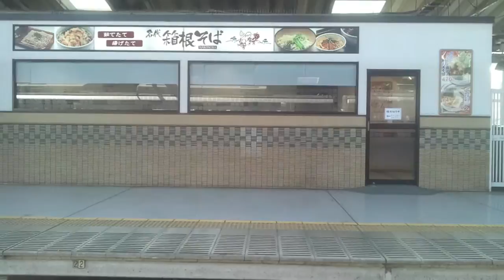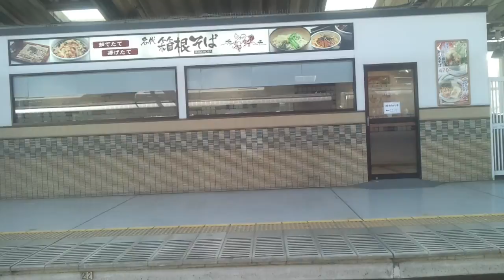【小田急江ノ島線】湘南台～藤沢間、右側車窓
急行藤沢行き電車に乗車します。
途中の停車駅はありません。

0:39、乗車します
1:06、湘南台駅発車
2:18、六会日大前(むつあいにちだいまえ)駅通過
2:27、日本大学生物資源科学部
2:38、日本大学藤沢高等学校・中学校。出身の方に、プロ野球選手の山本昌投手、女優の井上真央さんがいらっしゃいます。
3:03、画面中央遠くに富士山が見えます
3:13、藤沢乗馬クラブ
3:53、善行(ぜんぎょう)駅通過。縁起のいい名前の駅です。
5:05、三共自動車学校。遠くの煙突は石名坂環境事業所。
5:15、藤沢バイパス(国道1号線)くぐる
5:24、藤沢本町駅通過
6:07、日本精工株式会社藤沢工場
6:23、NTT湘南藤沢ビル
6:37、JR東海道本線近づいてきます
6:49、JR東海道本線またぐ
6:56、画面左から遠くに江の島が見えてきますが、いかがでしょうか。展望灯台(江の島シーキャンドル)が目印です。
7:26、スイッチバックする藤沢から先の江ノ島線が近づいてきます

このあと、藤沢駅到着まで、、、。